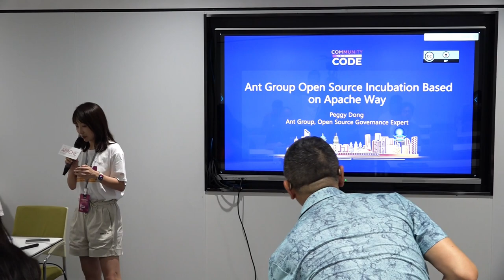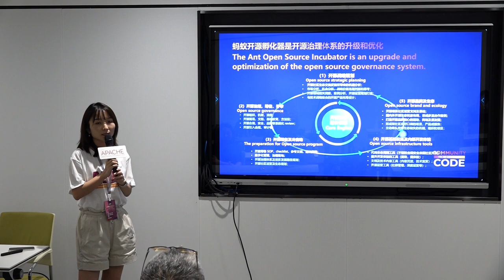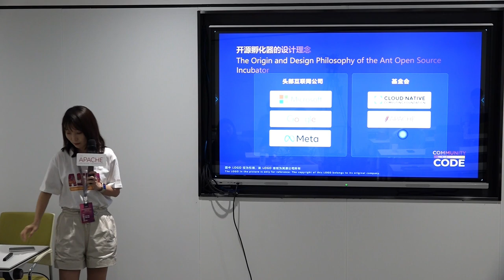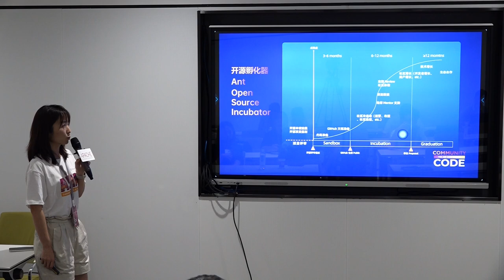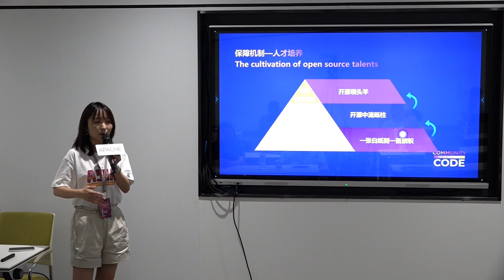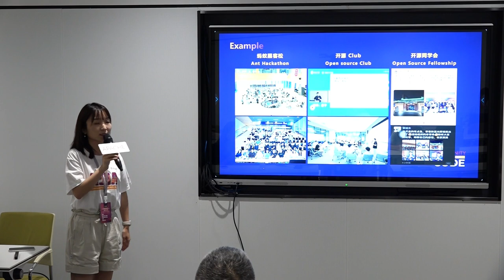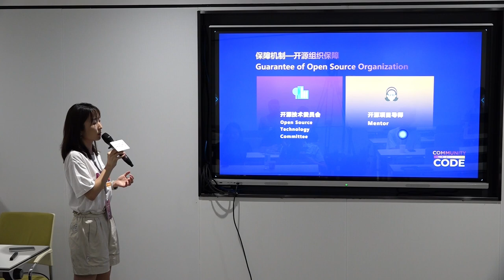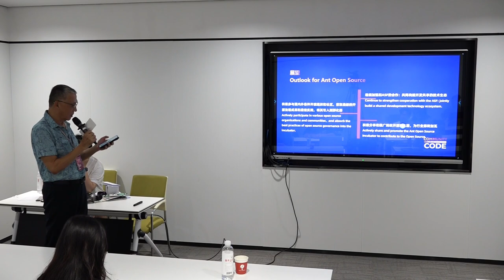Ant Group Open Source Incubation Based on Apache Way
Community Track
Speaker: Peggy Dong
Title: Ant Group,Open Source Governance Expert